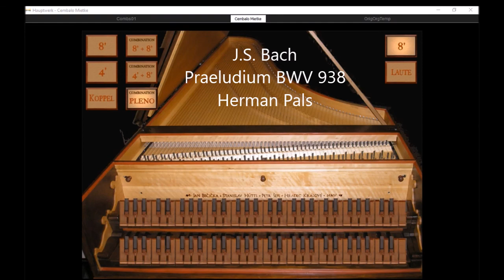J S Bach Six litte Preludes BWV 933 - 938 (Hauptwerk Harpsichord)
for version on organ
J.S. Bach (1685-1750), Six little Preludes, BWV 533-538, played on
Sonarte organ with Hauptwerk,Harpsichord